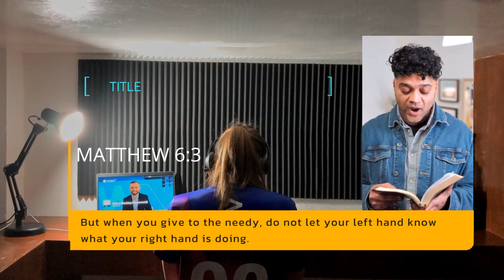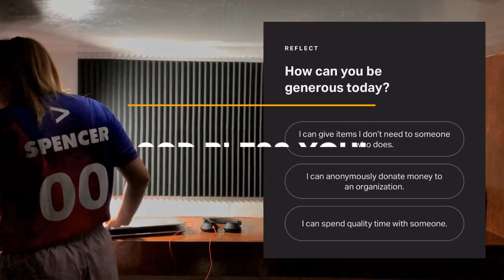A LIFE OF GENEROSITY - VERSE OF THE DAY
A Life of Generosity
As Jesus was teaching people, there was a group of leaders who were not always the best role models. When these people helped others, they would boast about it and tell everybody the good deeds they did. They made sure to flaunt their good works publicly for everyone to notice them.
Jesus’ teaching in Matthew 6:3 is directly related to what these leaders were doing. Jesus says that when we give to those in need, we shouldn’t let our left hand know what our right hand is doing. Essentially, our goal in giving to others should not be recognition.
Jesus’ teaching is about the condition of our heart. If we’re giving to others for the sake of being recognized for doing good, then we’re not helping people with the right motives. This should not stop us from giving to others, but it should guide our motives for doing so.
When we help others, we should do so primarily for their benefit—not our own. This means there’s no need to broadcast it. Instead, we should have humility when giving to the needy. We should seek to help others because of Jesus’ love for them—not because our pride, ego, or sense of obligation compels us.
Thankfully, when our giving is shaped by Jesus’ love, our posture toward giving begins to transform. 2 Corinthians 9:7 further confirms this when Paul says we should never give under compulsion or while complaining, but instead, we should be cheerful in our giving. Why? Because God loves a cheerful giver.
When we give humbly and cheerfully, it shows that our lives are being shaped by our generous God.
God’s desire is for us to become people who give to others without expecting anything in return. That’s why Jesus encourages us to give freely to others without expecting recognition or acclaim.
So take some time to think about some people in your life who are in need. How can you help them? What practical needs can you meet? Think about how you can help them this week without bringing attention to yourself.